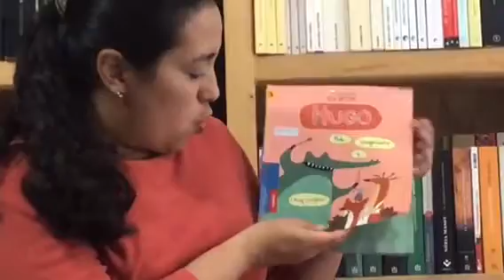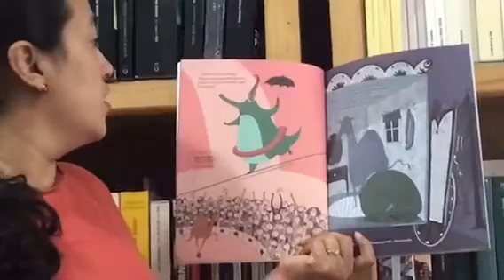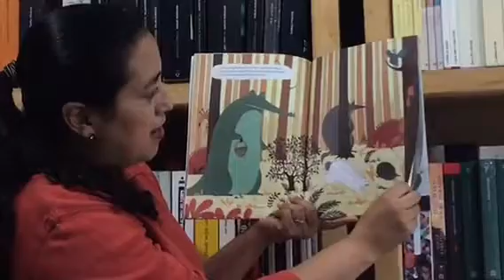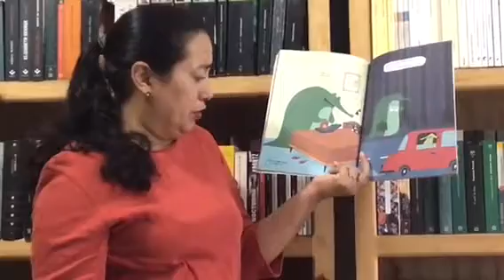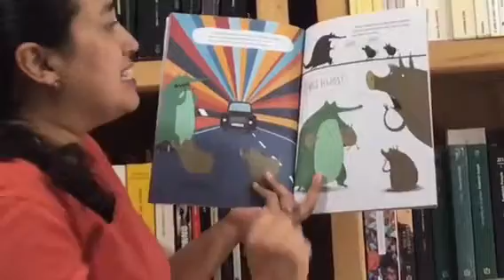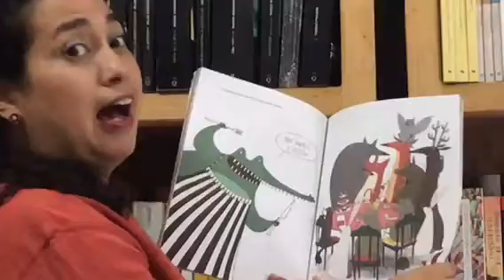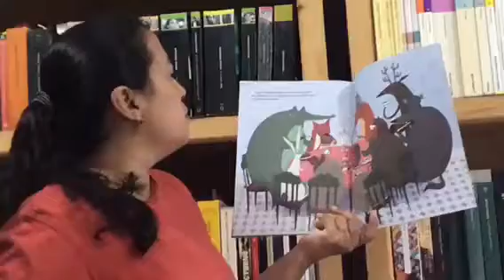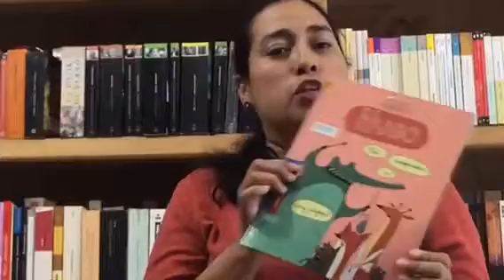Hugo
Autora e ilustradora Mia Nilsson